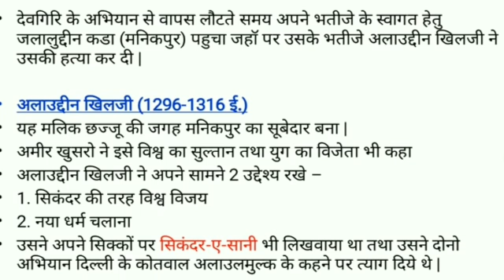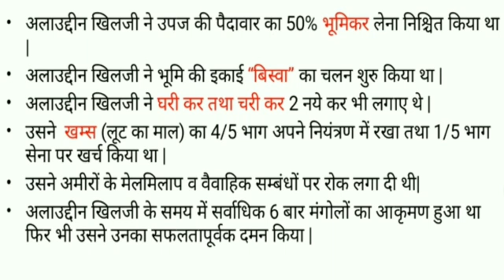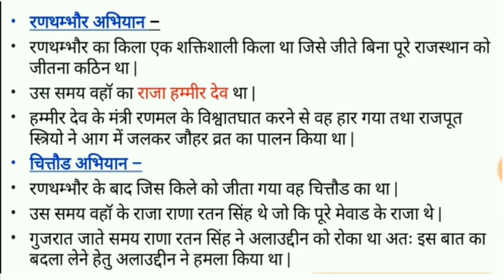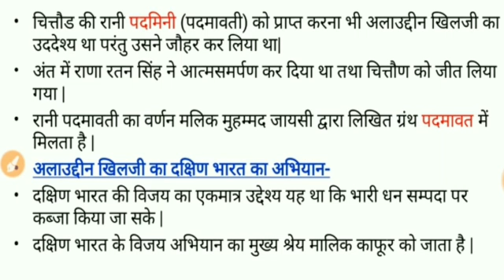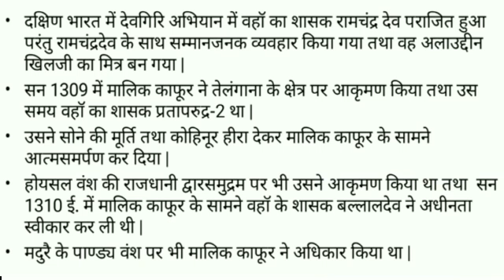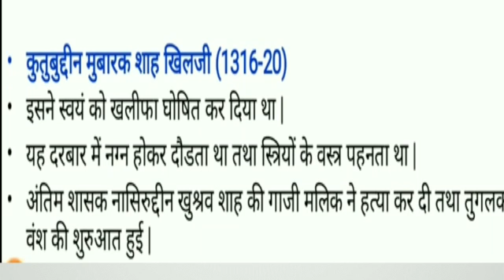Delhi sultanate -social science 2nd semester